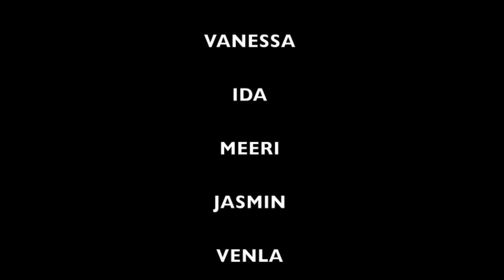Wäiski-TV vko 17 2014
Wäinö Aaltosen mediapainotteisen koulun oma koulukanava: Wäiski-TV. Yhteistyössä mukana YKÄ (Yhteisöllisyys, koulu ja älykkäät palvelut), TOP-keskus